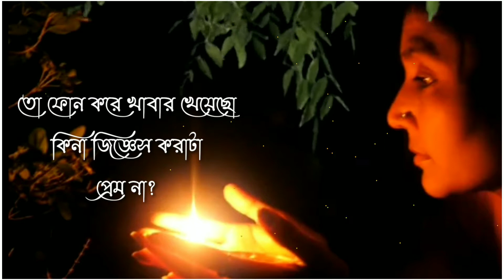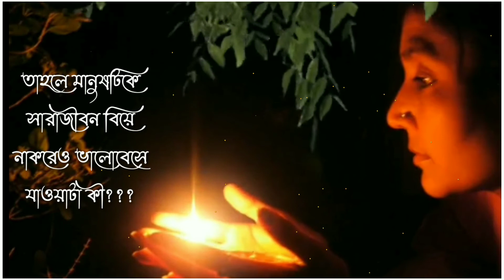What's This Love || ভালোবাসা কী?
voice-piku

সঙ্গে থাকাটাই প্রেম দূর থেকে সঙ্গ থাকাটা প্রেম না

তাকে সামনে থেকে দেখাটা প্রেম আর চোখ বন্ধ করে তাকে অনুভব করাটা প্রেম না

একসঙ্গে ঘোরাঘুরি করা রেস্টুরেন্ট খাবার খাওয়া টা প্রেম তো ফোন করে খাবার খেয়েছো কিনা জিজ্ঞেস করা টা প্রেম না?

একসঙ্গে হাসাটা প্রেম আবার ঝগড়া করে দুজনে নিরবে কান্না করাটা প্রেম না?

আবার চকলেট ডে valentine's day মানানো প্রেম তো  প্রত্তেক দিন তার জন্য প্রার্থনা করাটা প্রেম না?

সারাদিন ফোনে কথা বলা টা প্রেম আর সারাদিন পরে একটা মেসেজে বা মেসেজ এর অপেক্ষা করাটা প্রেম না কি?

সে আঘাত পেলে ওসুধ দেওয়া ডঃ কাছে নিয়ে যাওয়া টা প্রেম , তো তার আঘাতে নিজের ব্যাথা অনুভব করাটা প্রেম না ?

কি পেয়ে যাওয়াটাই প্রেম আর অপেক্ষা করাটা প্রেম না।

তার সাথে বিয়ে করাটাই প্রেম যদি হয় তাহলে
সারাজীবন বিয়ে না করেও  তাকে ভালোবাসো টা প্রেম না ।